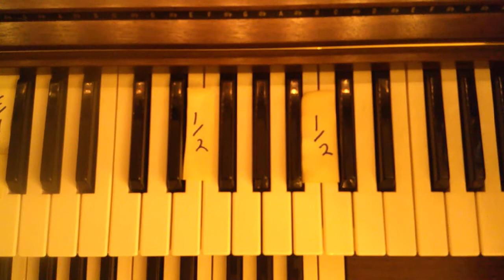Intro to 1/2 steps, whole steps, sharps and flats, major scale in the keys of C F and G